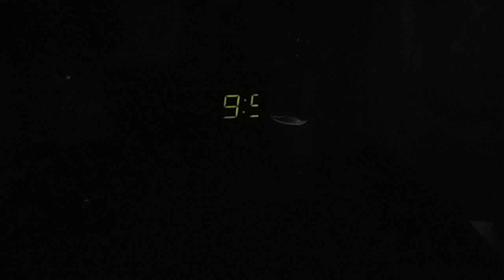RADIO SHOW With CLAY TRAVIS AND BUCK SEXTON